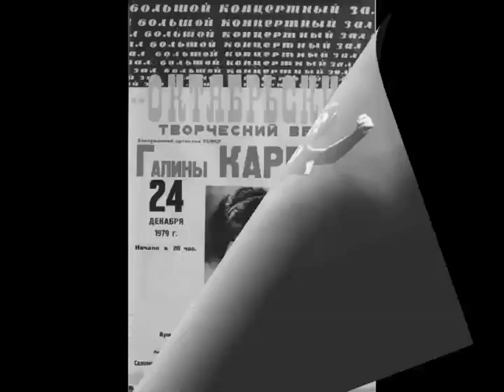Пердача о Галине Каревой на оперной сцене. Ведущий Владимир Демин.